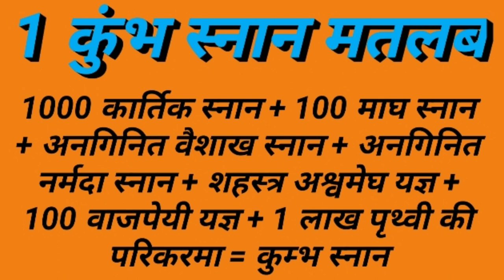कुम्भ स्नान का महत्व।। कुम्भ स्नान से लाभ।। कुम्भ मेला 2019।।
नमस्कार दोस्तो, आज के इस वीडियो में हम जानेंगे कि कुम्भ में स्नान करने के क्या लाभ है । तथा कुम्भ में स्नान क्यों करना चाहिए।